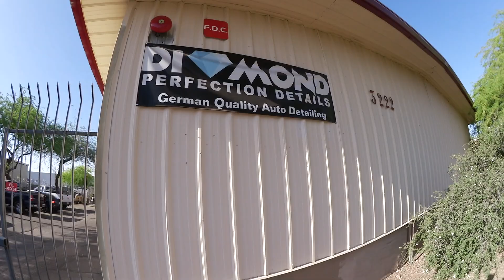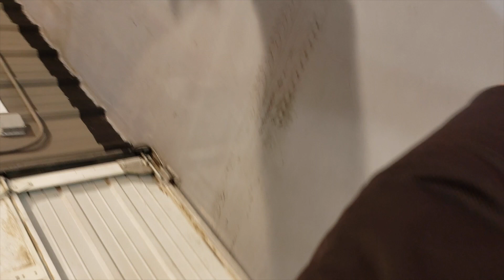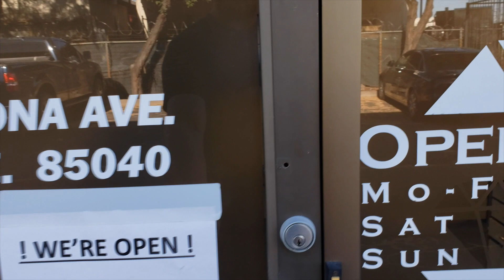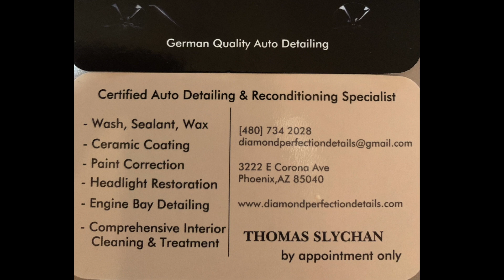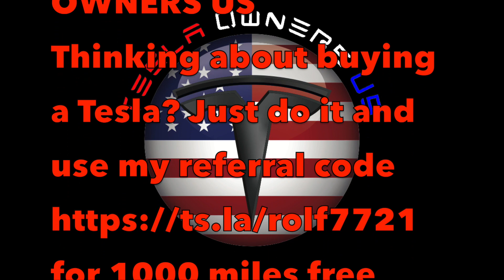My Roadster goes to German detailing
Finally I found Thomas in the valley who does a perfect German Detailing job. Please watch for yourself. For the first 1,000 miles you will get free supercharging.
German language version:
Deutsche Version: